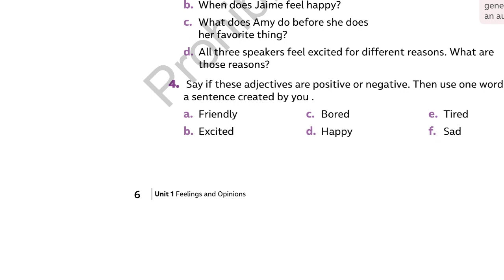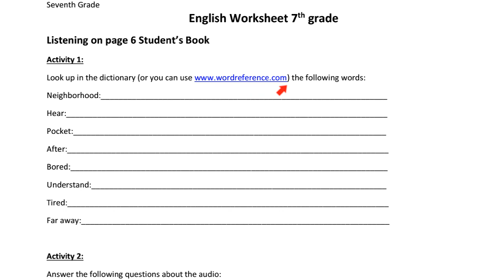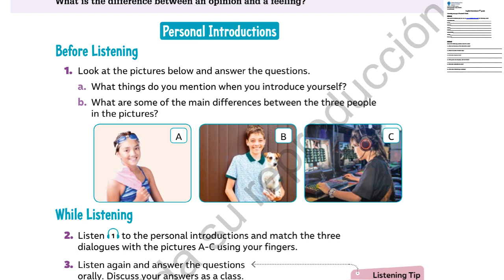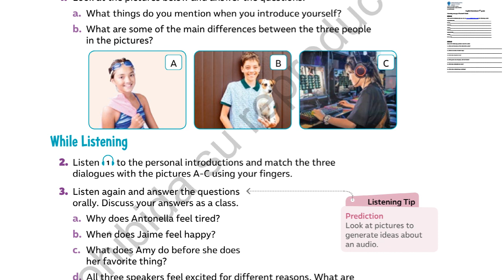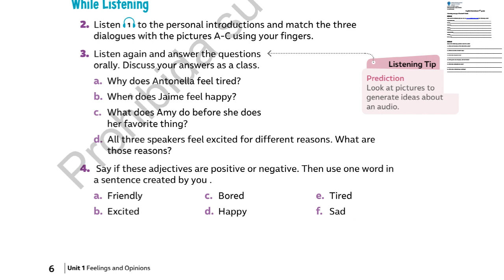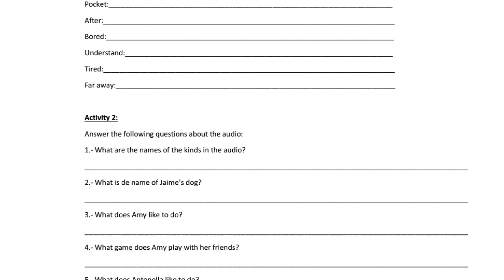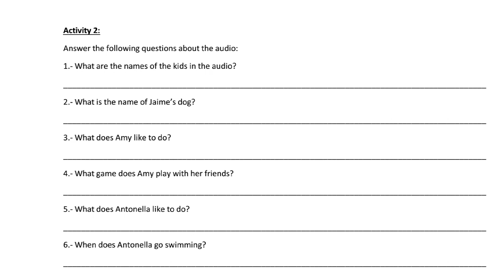Class 3 7th grade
Class number 3 for 7th grade
Content: Listening Activities
Clase número 3 para 7° básico
Contenido: Actividades de comprensión auditiva